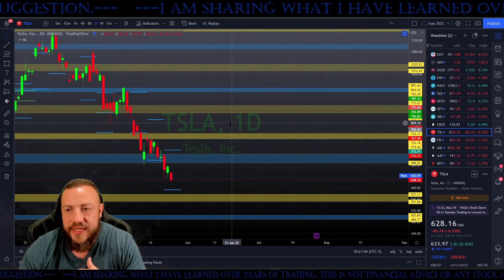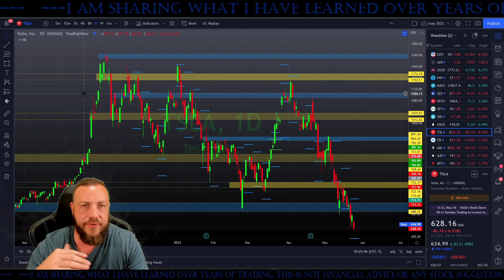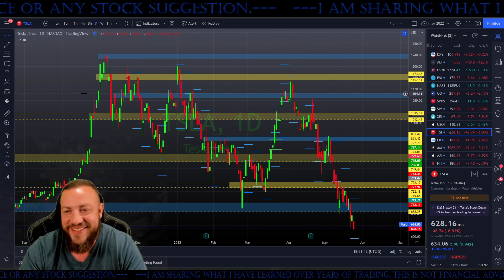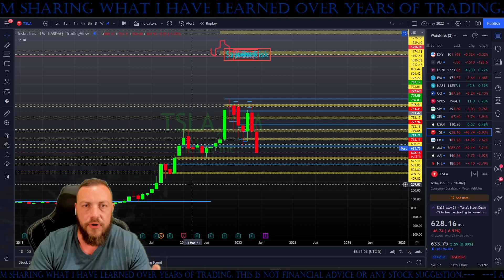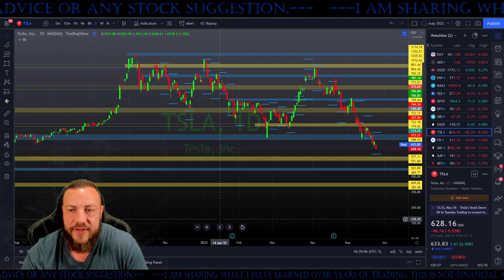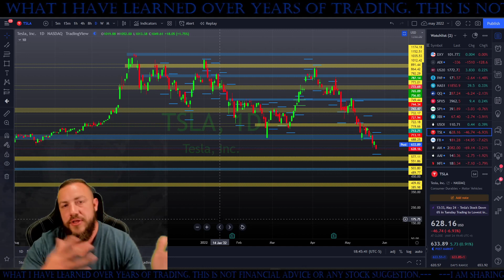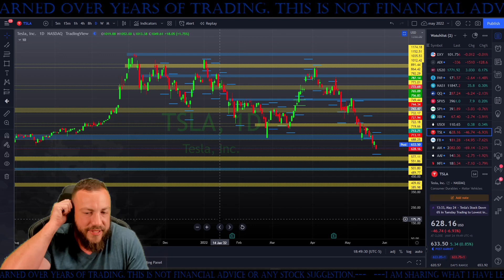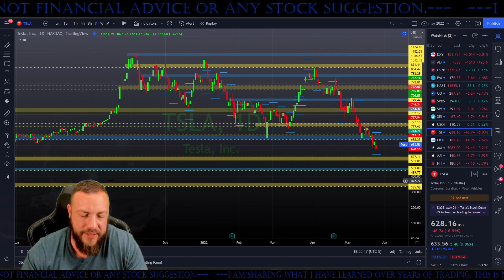Tesla Stock - Should You Invest In Tesla? My Thoughts On Investing In Tesla!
Get $10 when you open a coinbase wallet

keywords: tesla tsla tesla stock investing in tsla